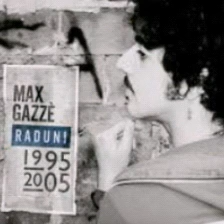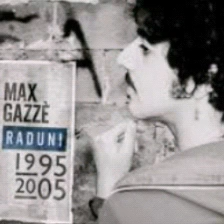Max Gazze' - Splendere Ogni Giorno Il Sole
Music by Max Gazzè performing Splendere Ogni Giorno Il Sole.